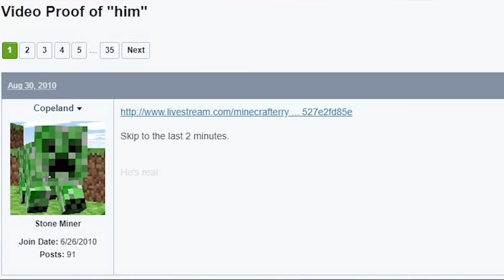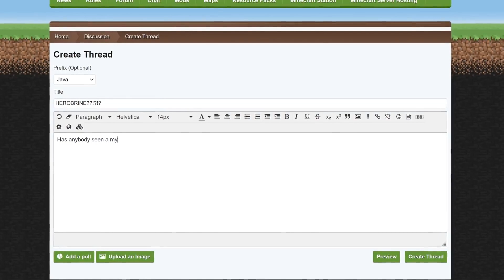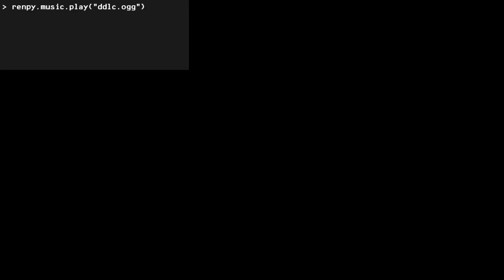The legend of Herobrine Explained in Malayalam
Updated System Specs :

MSI b450 pro vdh max motherboard

Amd Ryzen 5 3500 3rd gen processor

Gskill ripjaws ddr4 3000 mhz 8 gb x 2 sticks (16 GB )

Wd blue 1 tb hdd

Cooler Master 450 w powersupply

Antec nx 310 cabinet

Zotac nvidia gtx 1650 super edition

Lg 24 inch gaming monitor 75 hz 1 ms response time

Ant e sports MK 3000
Gaming keyboard

Ant E sports GM300 mouse

Ant e sports h707 rgb headset